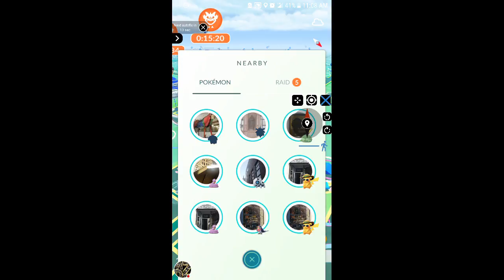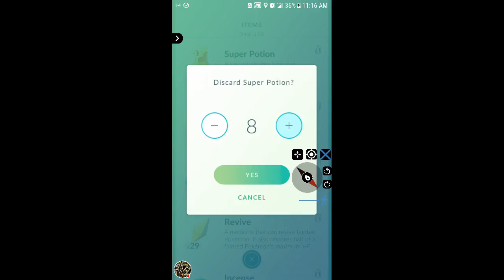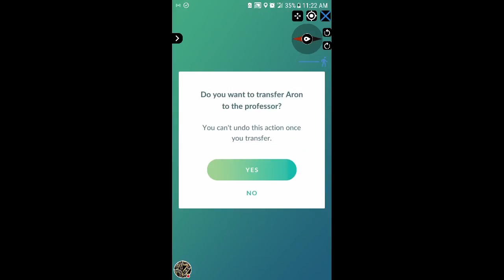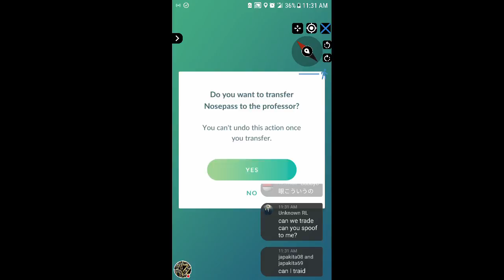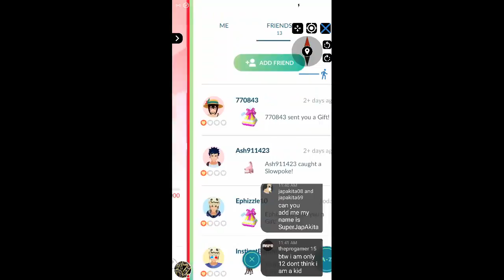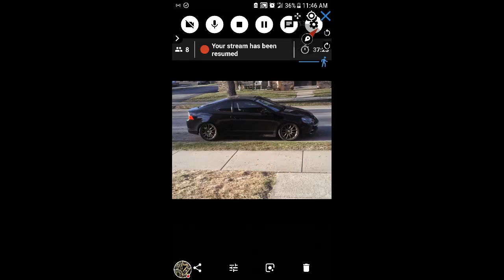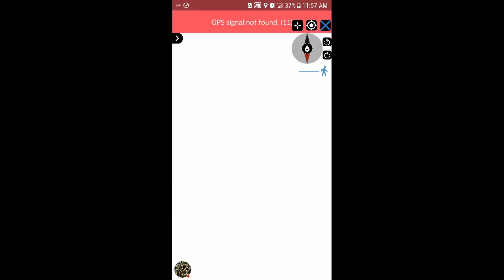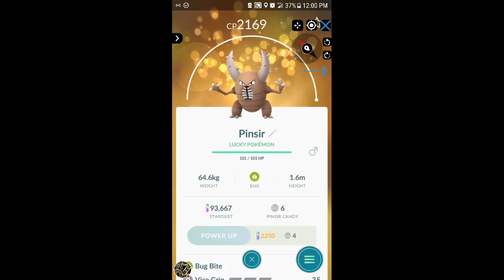Pokemon go raids and more it's go 700 subs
Sup guys whats new don't be afraid to comment lol